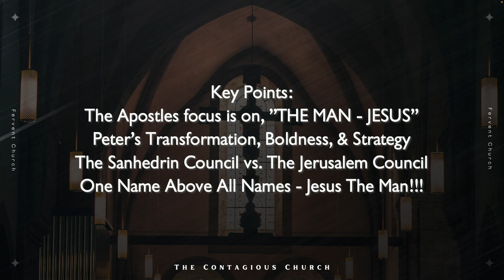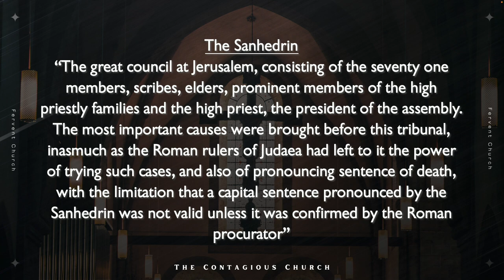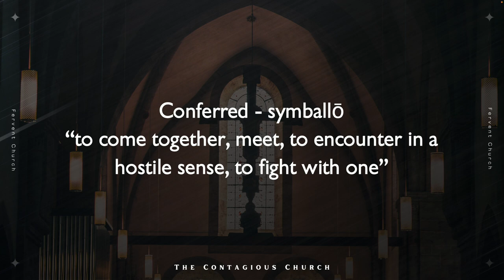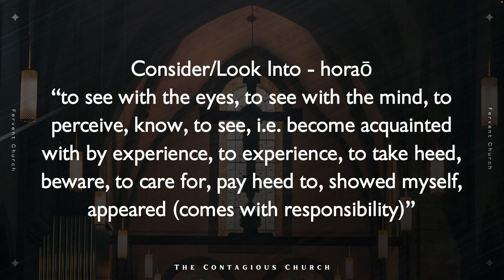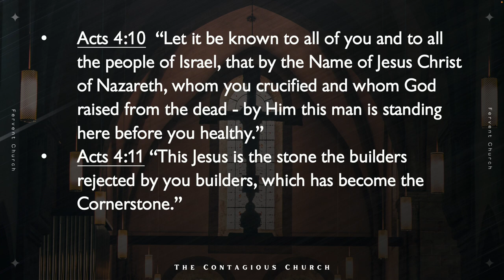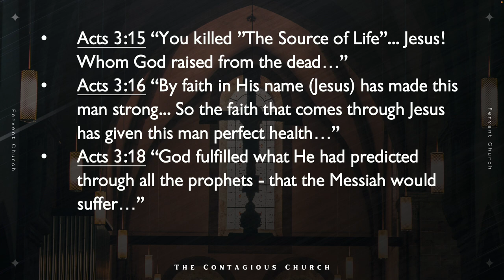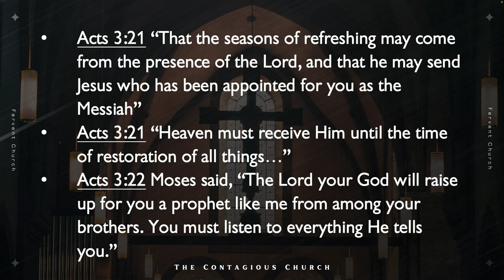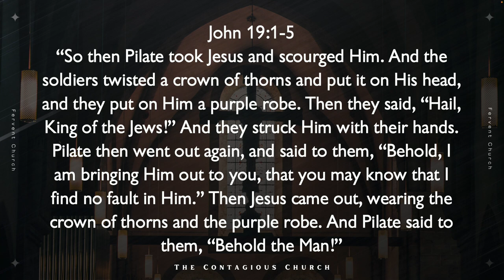Contagious Boldness: Acts 4:13-22